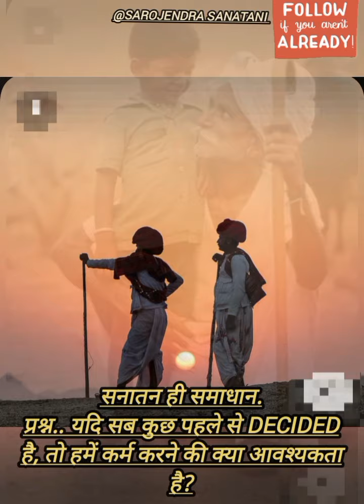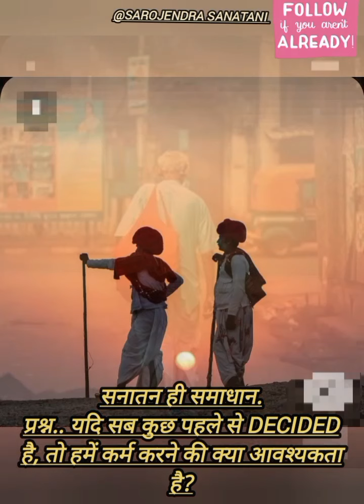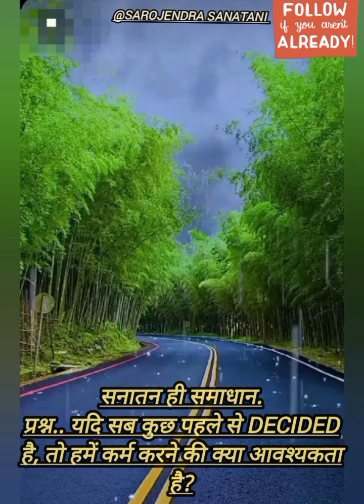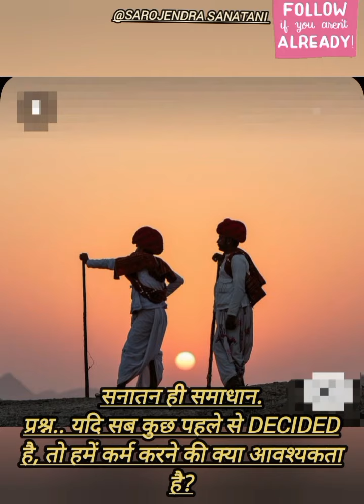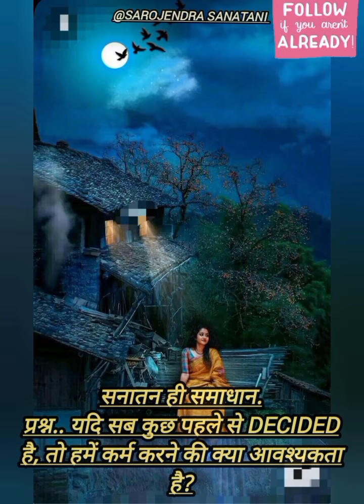अगर सब कुछ pre decided है,यानी सब कुछ भगवान ने पहले से लिखा है तो हमें काम करने की क्या जरूरत है?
वास्तव में कर्मयोग ही वह योग है जिसके माध्यम से हम अपनी जीवात्मा से जुड़ पाते हैं। कर्मयोग हमारे आत्मज्ञान को जागृत करता है। इसके बाद हम न केवल अपने वर्तमान जीवन के उद्देश्यों को बल्कि जीवन के बाद की अपनी गति का पूर्वाभास प्राप्त कर सकते हैं।[1]

इस योग में कर्म के द्वारा ईश्वर की प्राप्ति की जाती है। श्रीमद्भगवद्गीता में कर्मयोग को सर्वश्रेष्ठ माना गया है। गृहस्थ और कर्मठ व्यक्ति के लिए यह योग अधिक उपयुक्त है। हममें से प्रत्येक किसी न किसी कार्य में लगा हुआ है, पर हममें से अधिकांश अपनी शक्तियों का अधिकतर भाग व्यर्थ खो देते हैं; क्योंकि हम कर्म के रहस्य को नहीं जानते। जीवन के लिए, समाज के लिए, देश के लिए, विश्व के लिए कर्म करना आवश्यक है।

किन्तु यह भी एक सत्य है कि दु:ख की उत्पत्ति कर्म से ही होती है। सारे दु:ख और कष्ट आसक्ति से उत्पन्न हुआ करते हैं। कोई व्यक्ति कर्म करना चाहता है, वह किसी मनुष्य की भलाई करना चाहता है और इस बात की भी प्रबल सम्भावना है कि उपकृत मनुष्य कृतघ्न निकलेगा और भलाई करने वाले के विरुद्ध कार्य करेगा। इस प्रकार सुकृत्य भी दु:ख देता है। फल यह होता है कि इस प्रकार की घटना मनुष्य को कर्म से दूर भगाती है। यह दु:ख या कष्ट का भय कर्म और शक्ति का बड़ा भाग नष्ट कर देता है।

कर्मयोग सिखाता है कि कर्म के लिए कर्म करो, आसक्तिरहित होकर कर्म करो। कर्मयोगी इसीलिए कर्म करता है कि कर्म करना उसे अच्छा लगता है और इसके परे उसका कोई हेतु नहीं है। कर्मयोगी कर्म का त्याग नहीं करता वह केवल कर्मफल का त्याग करता है और कर्मजनित दु:खों से मुक्त हो जाता है। उसकी स्थिति इस संसार में एक दाता के समान है और वह कुछ पाने की कभी चिन्ता नहीं करता। वह जानता है कि वह दे रहा है और बदले में कुछ माँगता नहीं और इसीलिए वह दु:ख के चंगुल में नहीं पड़ता। वह जानता है कि दु:ख का बन्धन ‘आसक्ति’ की प्रतिक्रिया का ही फल हुआ करता है।

गीता में कहा गया है कि मन का समत्व भाव ही योग है जिसमें मनुष्य सुख-दु:ख, लाभ-हानि, जय-पराजय, संयोग-वियोग को समान भाव से चित्त में ग्रहण करता है। कर्म-फल का त्याग कर धर्मनिरपेक्ष कार्य का सम्पादन भी पूजा के समान हो जाता है। संसार का कोई कार्य ब्रह्म से अलग नहीं है। इसलिए कार्य की प्रकृति कोई भी हो निष्काम कर्म सदा ईश्वर को ही समर्पित हो जाता है। पुनर्जन्म का कारण वासनाओं या अतृप्त कामनाओं का संचय है। कर्मयोगी कर्मफल के चक्कर में ही नहीं पड़ता, अत: वासनाओं का संचय भी नहीं होता। इस प्रकार कर्मयोगी पुनर्जन्म के बन्धन से भी मुक्त हो जाता है।

गीता में कर्म के बारे में क्या लिखा है?

गीता के अनुसार कर्म कितने प्रकार के होते हैं?

भगवत गीता के अनुसार निष्काम कर्म क्या है?

कर्म का सिद्धांत क्या है?

धर्मग्रंथों के अनुसार मनुष्य को किए हुए शुभ या अशुभ कर्मों का फल अवश्य भोगना पड़ता है। कर्म का सिद्धांत अत्यंत कठोर है। जहां अच्छे कर्म व्यक्ति के जीवन को प्रगति की दिशा में ले जाते हैं, वहीं बुरे कर्म उसे पतन की ओर ले जाते हैं। धर्मग्रंथों के अनुसार मनुष्य को किए हुए शुभ या अशुभ कर्मों का फल अवश्य भोगना पड़ता है।